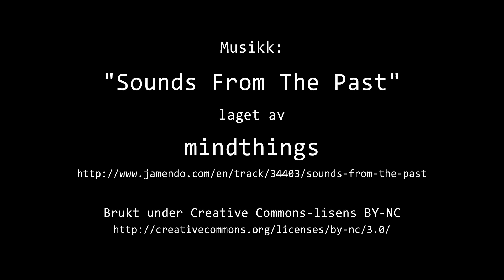Timelapse Cam 1 - 10. januar 2023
Været i Moss tirsdag 10. januar 2023.